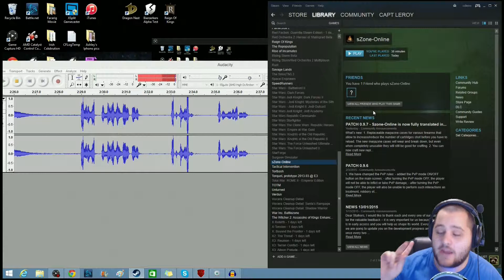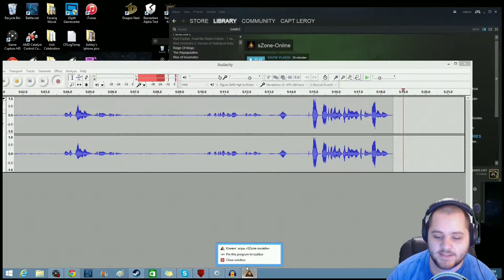Unexpected Issues: Random Gameplay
Preparation is key.